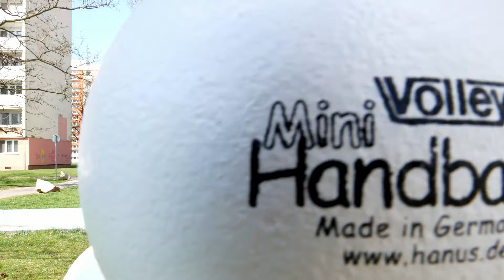Lopta alebo hračka? Testovali sme penové lopty na telesnej výchove.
Na prvý pohľad klasické biele lopty. Keď ich chytíte do rúk zistíte, že sú z peny. Sú mäkké a pri zásahu nebolia. To, čo na nich ale zaujme najviac, je ich veľká podobnosť s volejbalovou loptou a hádzanárskou loptou. Sú preto ideálne pre menšie deti a prvý stupeň. Ako ale na videu môžete vidieť, uplatnia sa aj u starších žiakov.

Odskok aj hmotnosť majú ako bežné lopty
Obe penové lopty sa svojou gramážou prakticky zhodujú s inými loptami na školách. Hádzanárska penová lopta má výborný odskok. Volejbalová je mäkšia a odskok je slabší. Stále však dostatočný.

Príklad z praxe, alebo keď sa natáčanie nedarí
Aktuálne prebieha na telocvikári seriál venovaný vybíjanej. Pri príprave hry Poľovníci a zajace sme mali k dispozícii len malú telocvičňu. Táto hra je o behaní zajacov a vyžaduje priestor. Žiaľ, v malej telocvični to bolo hlavne o streľbe. S bežnou volejbalovou loptou časť brániacich sa žiakov nehrala. Báli sa do hry viac zapájať a pred streľbou v malej telocvični mali rešpekt.

Tá istá hra, trieda a tá istá telocvičňa. Jediný rozdiel boli penové lopty.
A rozdiel bolo vidieť na prvý pohľad. Všetci žiaci si hru užívali a hrali naplno. Ak ich lopta zasiahla, smiali sa. Pribudlo aktívnych obrancov.

Brániaci sa hráči sa nebáli lopty chytať. Hádznárska lopta je rýchlejšia a útok mal preto väčší spád.

Je to hračka?
Áno, myslíme si, že to je hračka. Ale veľmi užitočná hračka. Pomôže vám zapojiť aj bojazlivé deti do hry, kde by si inač ani neškrtli. Naučia sa tak základy a neskôr môžete prejsť na klasickú loptu.

Nemyslíme si, že je dobré využívať len penové lopty. Deti sa majú naučiť bezpečnostné limity a čo bežná lopta dokáže.

Výhody
Ideálna pre menšie deti
Výborná pomôcka pre triedy, kde máte deti, ktoré sa stále len učia hádzať a chytať. Pred bežnou loptou majú rešpekt.
Vhodná do triedy, kde je veľký výkonnostný rozdiel medzi deťmi.
Vysoký "faktor zábavy"
Nevýhody
Keďže sú lopty z peny, treba si ich ustrážiť, aby ich deti zbytočne neničili.
K penovým loptám treba pristupovať ako k užitočným hračkám a využívať ich na nevyhnutne dlhý čas.
Páčia sa vám lopty?
Ponúkam ich na testovanie ďalej. Podmienky:
Pod video na youtube zanechajte inšpiratívny komentár s nápadom na tému, ktorú by som mal pre vás v budúcnosti spracovať. A samozrejme poznámku, že si ich želáte zapožičať :)
Ak by ste si ich želali na svoju školu zakúpiť, môžete to tak spraviť napríklad cez OBCHOD.sportujeme.sk. Kúpou podporíte telocvikari.sk